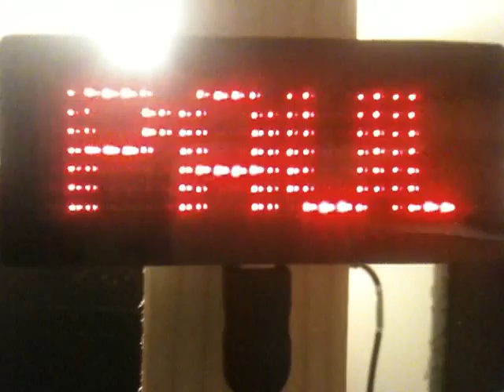a message from pete